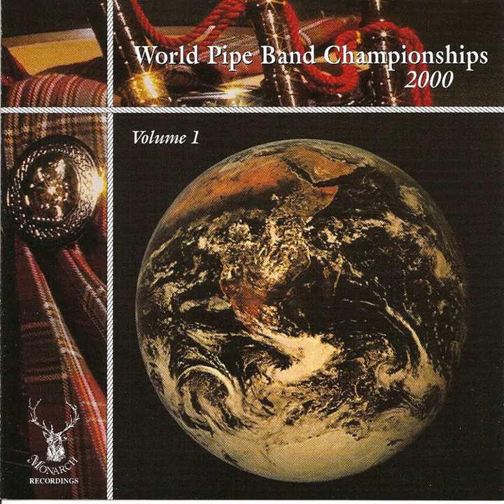March, Strathspey & Reel: The Braes Of Badenoch, Dora MacLeod, John McKechnie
March, Strathspey & Reel: The Braes Of Badenoch, Dora MacLeod, John McKechnie · Simon Fraser University

World Pipe Band Championships 2000 - Volume 1

Main  Artist: Simon Fraser University